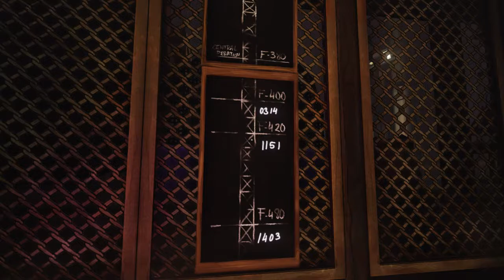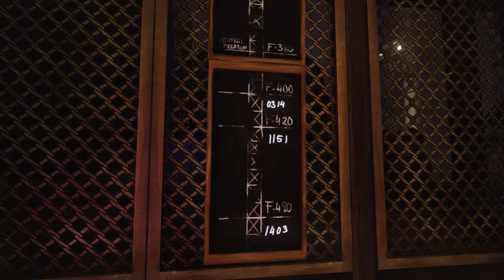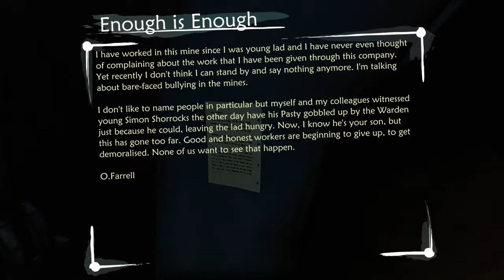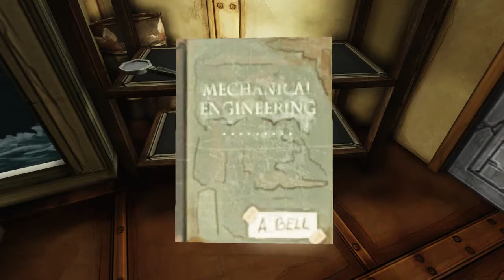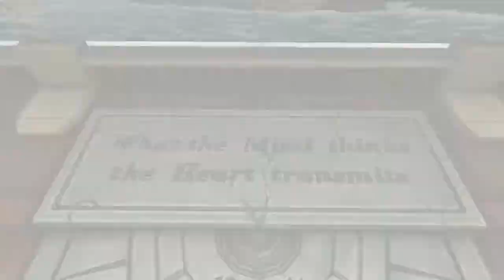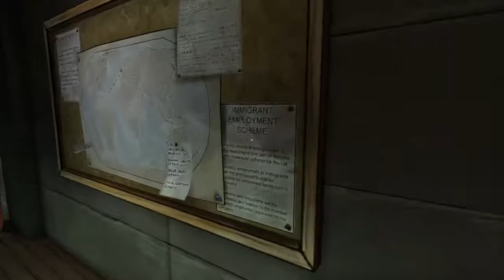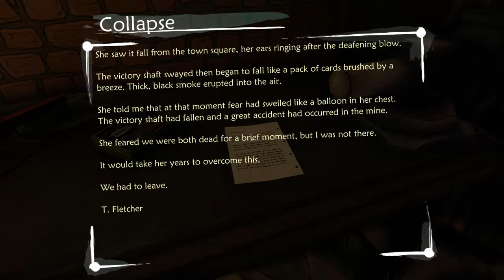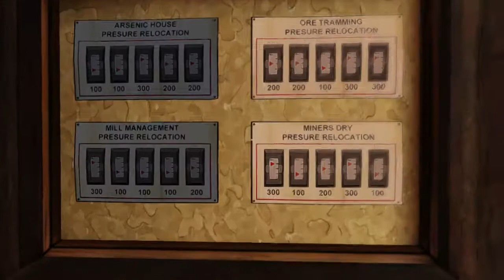Let's Play Ether One - I got the Key, i got the Secret [German]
Es läuft, jetzt geht es Bergauf.